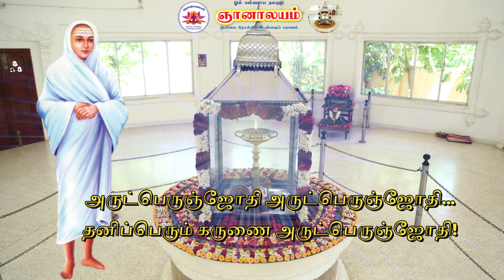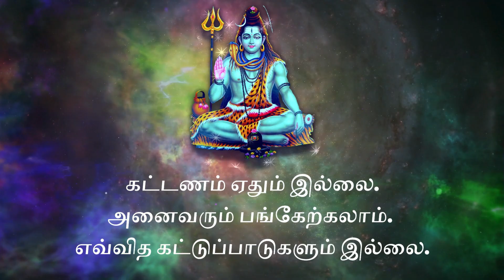தைப்பூசத் திருநாளை முன்னிட்டு திரு வள்ளல் பெருமானின் அருளுரை | Channelled Message from Vallalar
Temple address:
ஞானாலய புத்தகங்கள்:

முருகப்பெருமான் அருளிய புத்தகங்கள்:
வாழ்வியல் - முருகப்பெருமான்
மூளை எனும் தலைமைச் சுரபி -  முருகப்பெருமான்
ஒளி -  முருகப்பெருமான்
ஒலி -  முருகப்பெருமான்
பிரம்மம் -  முருகப்பெருமான்
நவசக்தி நூல்கள் -  நவ தேவியர்கள் அருளிய ஒன்பது நூல்களின் தொகுப்பு